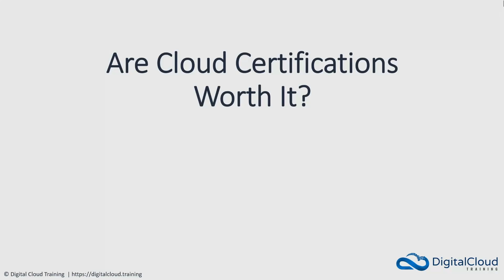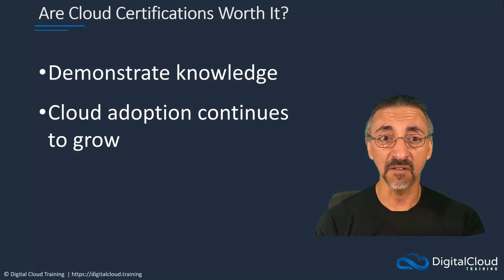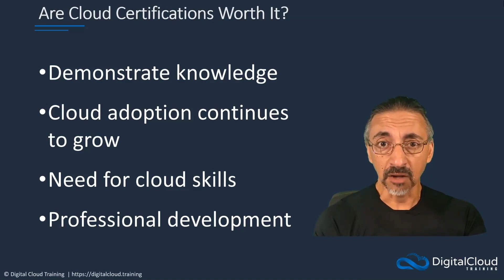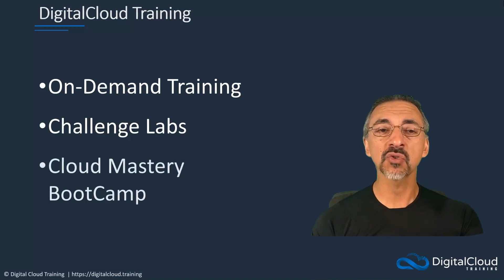Are Cloud Certifications worth it?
Are you wondering whether pursuing cloud certifications is worth the investment of your time and resources? In this insightful video, we dive deep into the topic and share insights to help you make an informed decision.

📌 Timestamps
0:00 - Introduction
0:46 - Are Cloud Certifications Worth It?
3:36 -  What We Offer

Join our instructor Steven as he shares his personal journey and discusses the value of cloud certifications in today's ever-evolving tech landscape.

Discover the benefits of obtaining industry-recognized certifications, including increased job opportunities, higher earning potential, and validation of your cloud expertise.